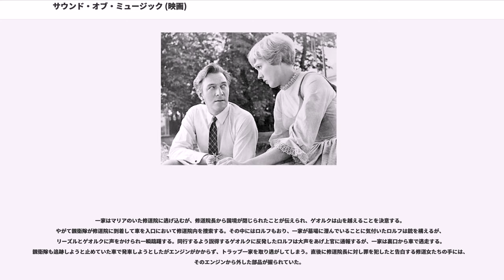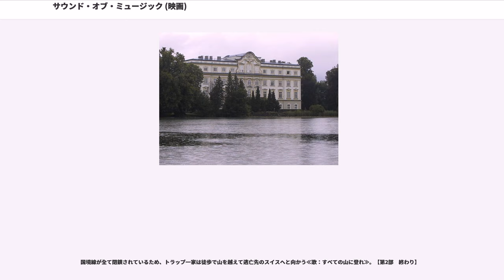サウンド・オブ・ミュージック (映画)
サウンド・オブ・ミュージック

『サウンド・オブ・ミュージック』（、「音楽の音」の意）は、1965年に公開されたロバート・ワイズ監督、ジュリー・アンドリュース主演のミュージカル映画。20世紀フォックス配給。

リチャード・ロジャースとオスカー・ハマースタイン二世の名コンビが1959年11月にブロードウェイで初演したミュージカル『サウンド・オブ・ミュージック』を原作とするミュージカル映画で1965年に世界的に大ヒットした。

この映画は第38回アカデミー賞で作品賞、監督賞(ロバート・ワイズ)、編集賞(ウィリアム・H・レイノルズ)、編曲賞(アーウィン・コスタル)、録音賞(とフレッド・ハインズ)の5部門を獲得し、リチャード・ロジャースとオスカー・ハマースタイン二世の最後の作品でもあった。

オーストリアのザルツブルク。1938年のドイツによるオーストリア併合及び第二次世界大戦の前夜。映画の冒頭にジュリー・アンドリュースが山々に囲まれた緑の大地の上で歌い踊る≪歌：サウンド・オブ・ミュージック≫。出演者などの字幕の最後に「オーストリア　1930年代　最後の黄金の日々」という字幕が出る。

マリアは修道女見習い。お転婆で周囲の修道女にからかわれていた≪歌：マリア≫。ある日、修道院長に、トラップ大佐の7人の子供たちの家庭教師をするように勧められ、トラップ邸へ向かう≪歌：自信を持って≫。

ゲオルク・フォン・トラップ大佐（ゲオルク）はオーストリア＝ハンガリー帝国海軍の退役軍人で数年前に妻を亡くして以来、子供たちの家庭教師がどれも長続きせず困っていた。ゲオルクは、子供たちを軍隊のように厳しくしつけているが、子供たちはいたって快活。早速カエルをマリアのポケットに忍ばせて悪戯をする。

夕食。子供たちの悪戯で席に置かれた松かさの上に知らずに座ったマリアは悲鳴をあげるが、父ゲオルクには「持病のリウマチの発作で」と誤魔化し、子供たちに朗らかに「歓迎の意」のお礼を述べる。

やがてゲオルクに電報が届き、翌日からウィーンに出かけることになる。長女リーズルは電報配達のロルフと密かな恋仲であり、夕食途中で席を立ちロルフに会いに行く。ふたりは互いの愛を確かめ合い、甘いひとときを過ごす≪歌：もうすぐ17才≫。だが、時間が過ぎて閉門の時刻を忘れてしまい家から締め出されたリーズルは、マリアの部屋の窓からそっと入ってきた。外は雷鳴が音高く轟き、雷を怖がる弟や妹たちも次々にマリアの部屋に集まってきた。雷鳴と雷光におびえる子供たちにマリアは、「哀しい時、つらい時は楽しいことを考えましょう」と教える≪歌：私のお気に入り≫。すっかり打ち解けたマリアと子供達だったが、就寝時間を守らなかったことで父ゲオルクにたしなめられる。

マリアは海軍の制服のような子供たちの衣服をかわいそうに思い、部屋のカーテンで遊び着を作って山に遠足に出かける。子供たちが悪戯や悪さをするのは父ゲオルクの気を引きたいからだと聞かされたマリアは、歌を歌って気を引いてはどうかと提案するが、母を亡くしてから長く家で音楽を奏でることがなかったため、皆が知っている歌がひとつもないと聞いて驚く。そこでマリアは子供たちに歌を基礎の基礎、ドレミの階名から教える≪歌：ドレミの歌≫。

数日してマリアと子供たちが川遊びをしているところに、ゲオルクが婚約者のエルザ・シュレーダーと友人マックス・デトワイラーを連れて戻る。奇妙な遊び着を着ていることでゲオルクは激昂するが、マリアは子供達に目を向けて欲しい、寂しさに応えてあげて欲しいと必死で訴える。だが、頑迷なゲオルクはマリアの訴えに聞く耳を持とうとせず、遂にはマリアをトラップ家には不釣り合いな家庭教師だと一蹴し、解雇を言い渡した。失意に暮れるマリアに対し早急に出て行くよう言い放ったゲオルグは、早速次の家庭教師を手配する事を考えながら家に戻るが、子供たちの合唱する声に吸い寄せられ、自らも長い間忘れていた歌を歌う≪歌：サウンド・オブ・ミュージック≫。それによって、自分の教育方針が独りよがりだった事に気が付いたゲオルクは子供達、そしてマリアに謝罪。解雇を撤回し、引き続き家庭教師としてトラップ邸に留ま...